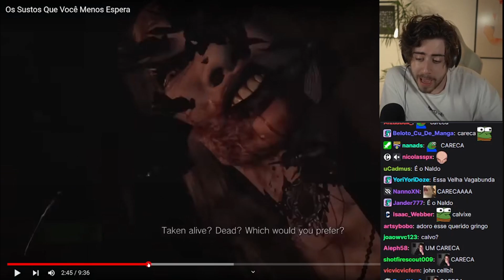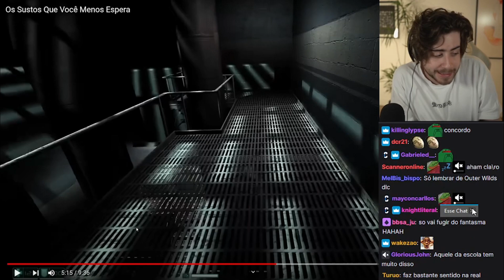CELLBIT FALA SOBRE JUMPSCARES EM JOGOS DE TERROR!!!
✨Contexto: Cellbit estava reagindo ao Gamera quando decidiu falar sobre os jumpscares nos jogos...

📌Clipe do dia:
12/04/2023